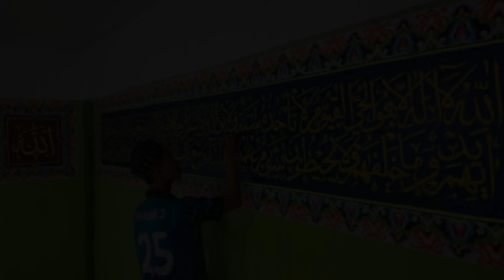WOW! Proses Pembuatan Kaligrafi Masjid dengan Hiasan Terumit | masjid Mts Al-multazam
Pembuatan Kaligrafi di Masjid Mts Al-multazam, memakan waktu 16 hari lamanya. Pengerjaan bertepatan dengan bulan suci ramadhan tahun 1441H. Dengan panjang 15 meter lari/memanjang.

Dikerjakan langsung oleh GUS CHASAN,

Info order pembuatan :  Wa : 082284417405 (Gus Chasan)